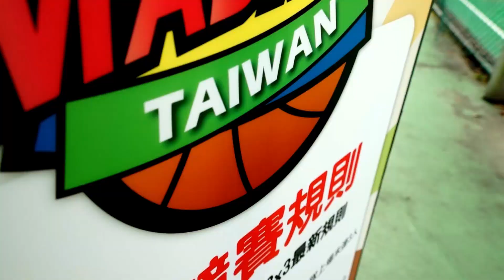[國泰NBA Youth Madness] 2014國泰三對三台北賽精彩Highlight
我們是全台灣最熱血的『DA VILLAGE籃球部落』